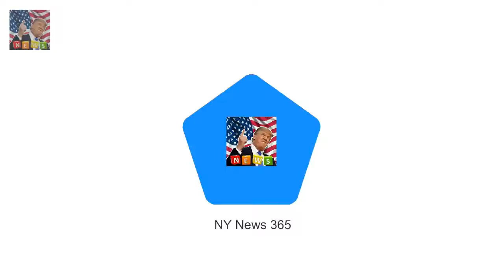Wikipedia article on Elizabeth Views of the Queens Wikipedia page sky-rocket thanks to The Crown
Wikipedia article on Elizabeth II was the third most-read page on site last year Meghans entry came 5th amid excitement over relationship with Prince Harry ITVs Victoria has also seen more people landing on Queen Victoria entry Viewers have been gripped by lavish Netflix drama The Crown which sees Claire Foy portray the early years of the Queens reign

Lily-Rose goes make-up free at LAX  She always wows at glitzy A-list affairs on the red carpet th: